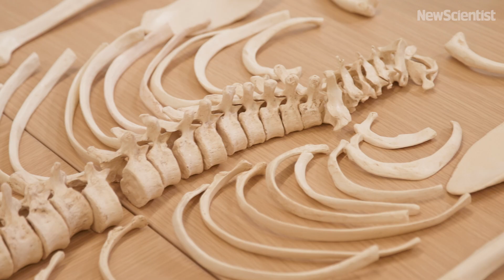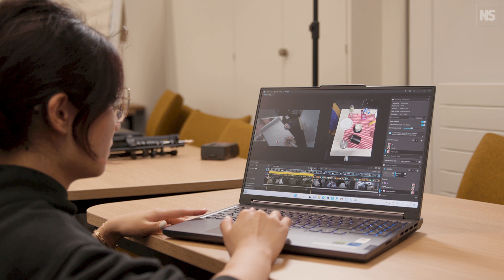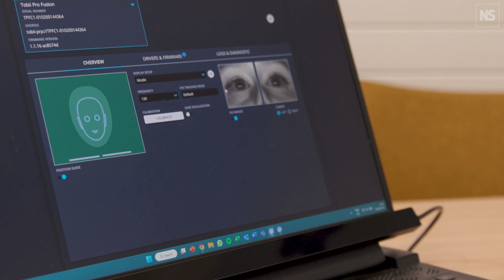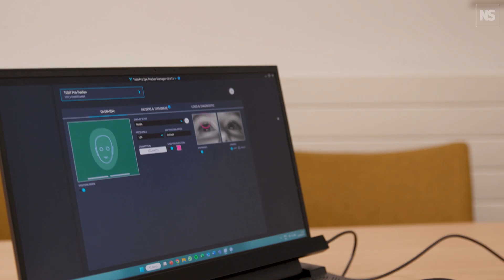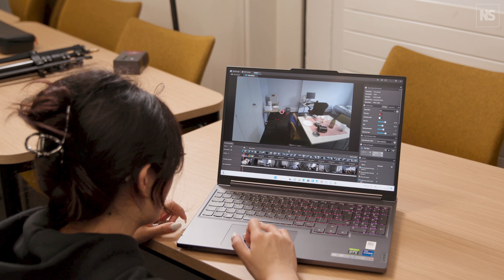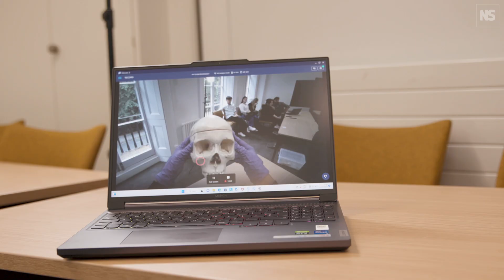Can AI make crime scene investigations less biased?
Any scientific process used as part of a criminal investigation is considered forensic science, and many of the methods involved are visual, meaning they rely on the interpretation and expertise of the observer. This introduces cognitive biases into the investigative process, potentially affecting the overall decisions made. Sherry Nakhaeizadeh and her colleagues at the UCL Centre for the Forensic Sciences, UK, are currently working on the development and application of new artificial intelligence technologies and approaches for improving forensic anthropology methods.

These technologies are being used in complex visual tasks, such as employing eye-trackers to study gaze pattern strategies and decision-making processes involved in the assessment of skeletal remains and crime scene examinations. “If we get the human and machine to work together, we can address some of the challenges that forensic science is currently facing,” says Nakhaeizadeh.